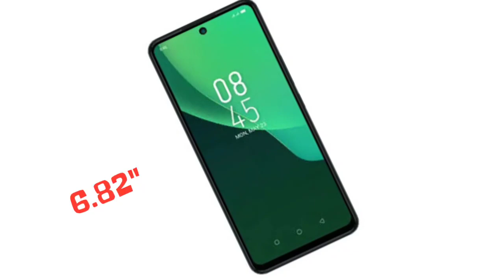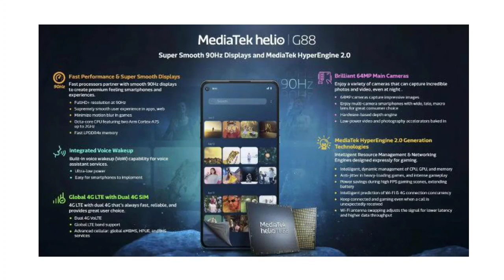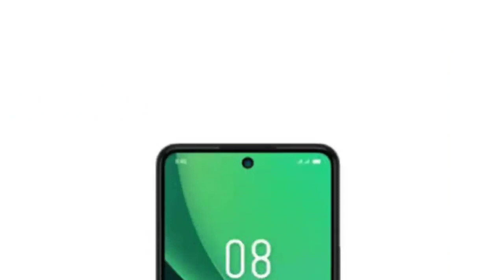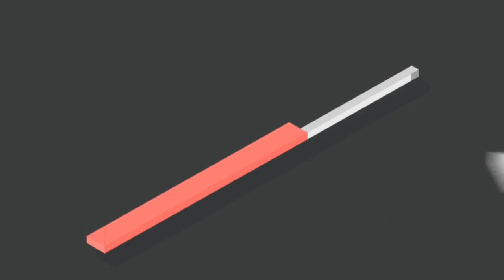Redmi க்கு இனி ஆப்பு! Infinix Hot 11S Specifications, Price and Launch Details💥💥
Redmi க்கு இனி ஆப்பு!  Infinix Hot 11S Specifications, Price and Launch Details💥💥 @Tech Bag Tamil